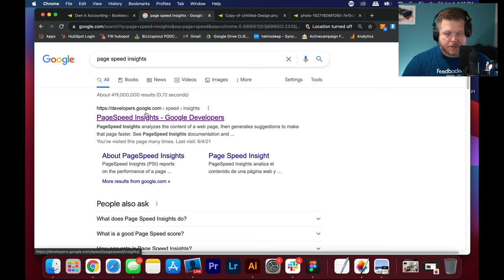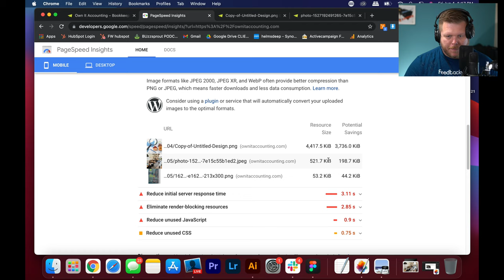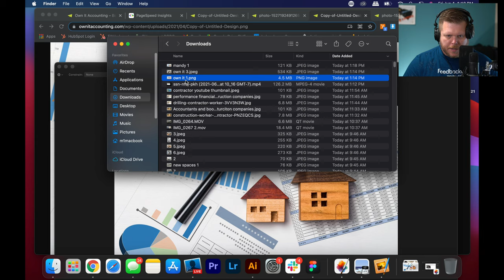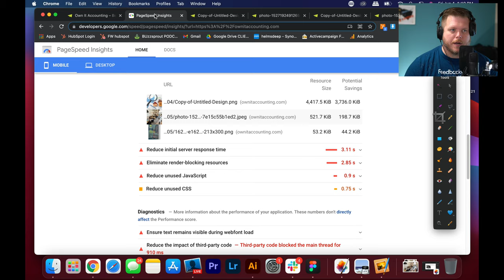3 Ways to Improve Website Page Speed Quickly - Wordpress, Wix, Weebly Squarespace Pagespeed 2021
If your website is slow, and you're wondering what to do about it, here's the most practical advice in 2021

Ready to fill your sales funnel with exceptional websites, SEO and paid ads?

Feedbackwrench
Entrepreneurship Classes